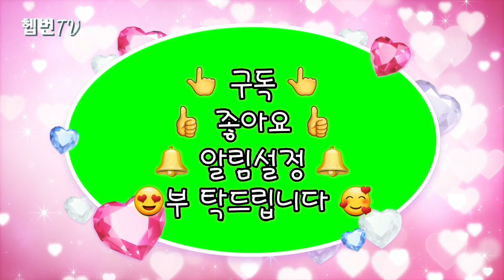🌆 Hepburn's healing 🌆 🌉 부산 황령산 봉수대 전망대 🌉 부산이 내 발 아래~ ! 🌇 꼭 가보시길 강추! 🌇